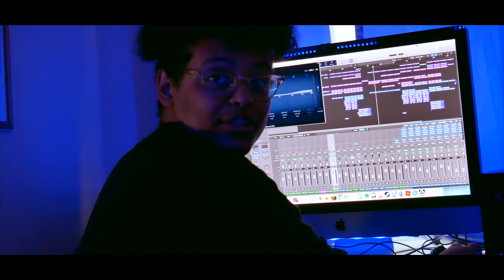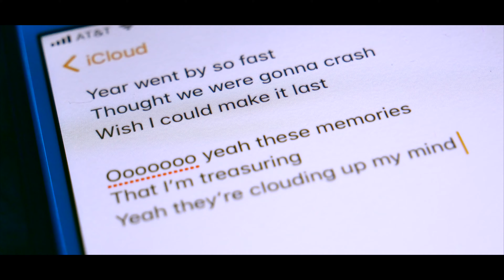A Day In Summer 001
A new series I've started to document what goes on in a normal summer day for me.  As well as this, what a great way to look back when I'm older!

This was primarily filmed during the process of us finishing the album up, so it's almost like a bts.  BUT in the future it won't always be like this!!!

Anyways, my bands newest album just came out titled "Full Bloom", and it's available everywhere! please stream and share with others we trynna blow up ya herd